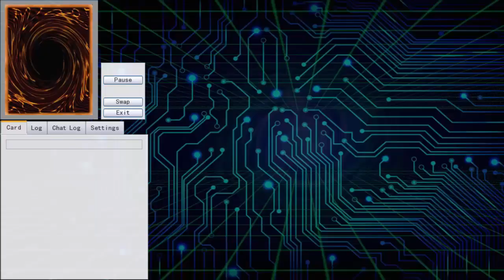YGOPRO #47 - Zoodiac Frogzoic Vs Zoodiac Kaiju Deck Profile (Yu-Gi-Oh! 2017)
►Como participar dos torneios?
Acesse o blog: Blog para participar do clan e dos torneios

►Os torneios ocorrem todos os domingo às 19:00 hrs e sábados às 21:00 hrs.